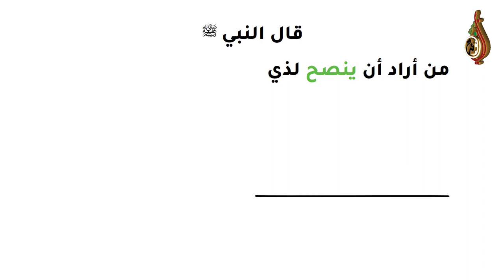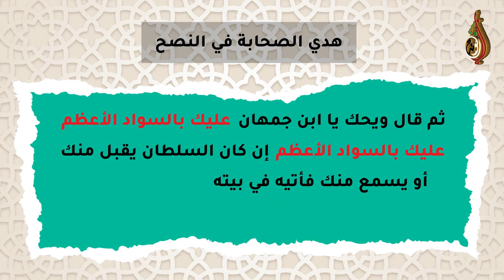كيفية النصيحة للسلطان للشيخ د محمد بن غيث غيث